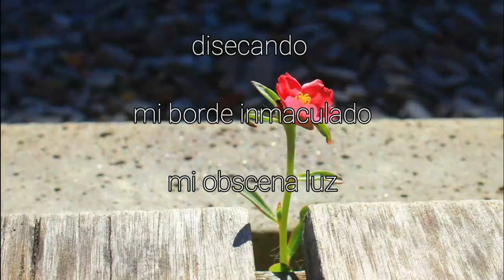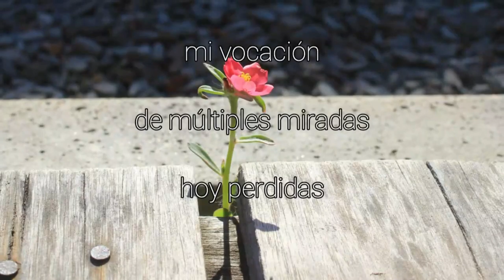Lo solo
Poema y voz de Cecilia Gianlupi
Video SCP